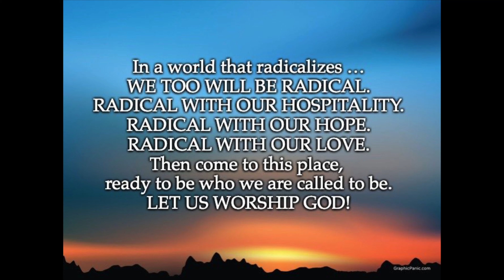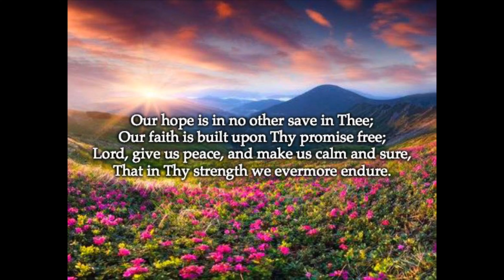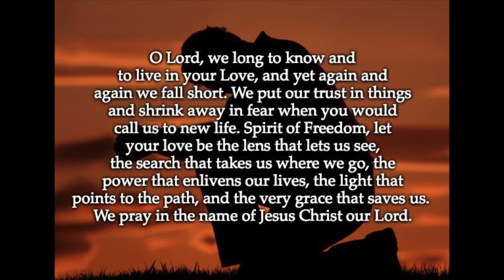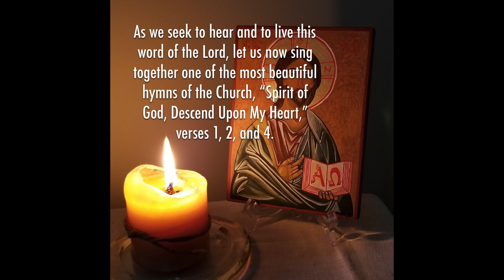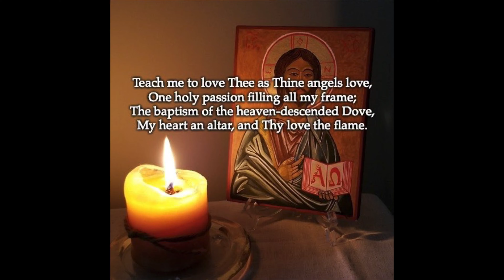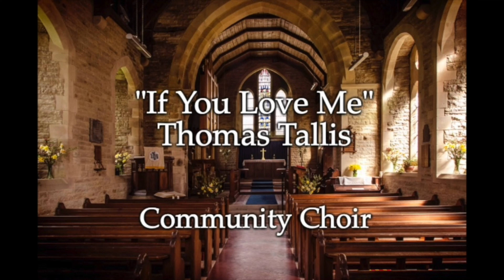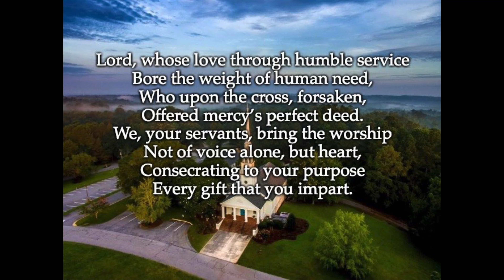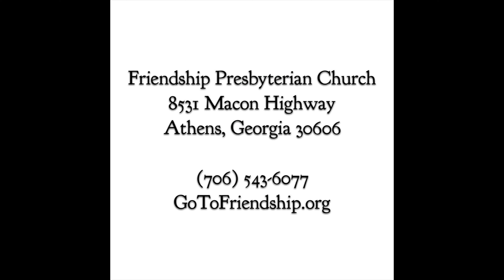Sunday Worship Service - October 25, 2020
Visit our web site - GoToFriendship.org